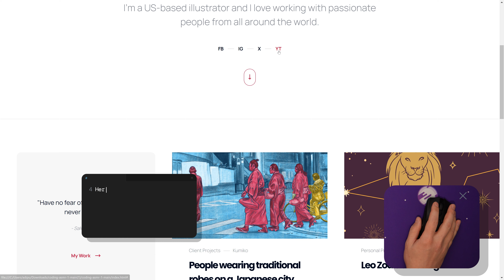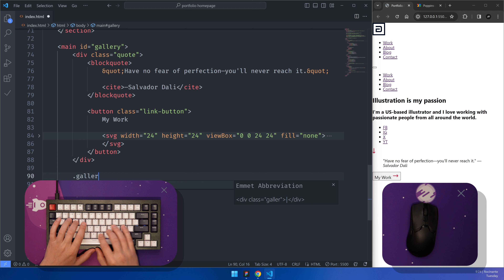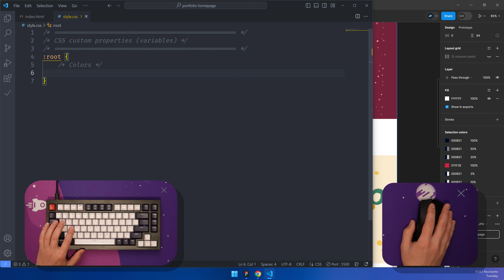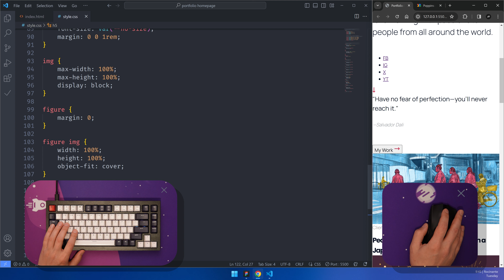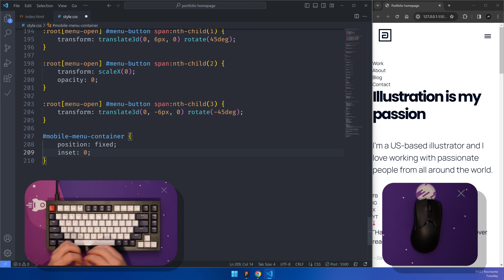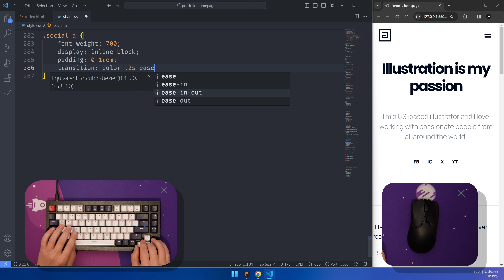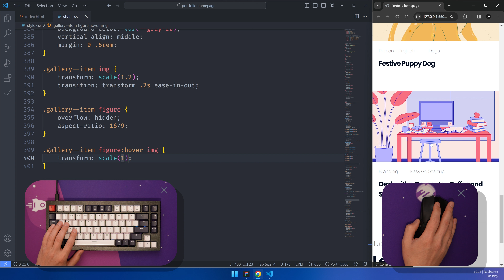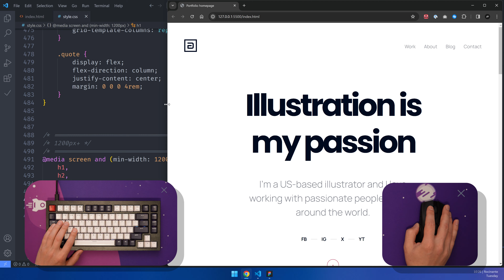ASMR Coding | Build a CSS Landing Page | No Talking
No words, just code! Follow Envato Tuts+ veteran Adi Purdila as he codes a responsive landing page with HTML and CSS. Watch his typing ASMR workflow in Visual Studio Code and learn some keyboard shortcuts, all while listening to the soothing ASMR clacking of Adi’s mechanical keyboard sounds. ► Envato, the must-have subscription for any creative

Envato Tuts+
Discover free how-to tutorials and online courses. Design a logo, create a website, build an app, or learn a new skill